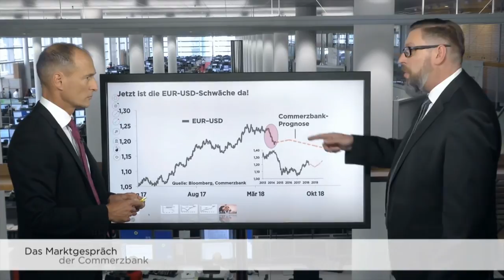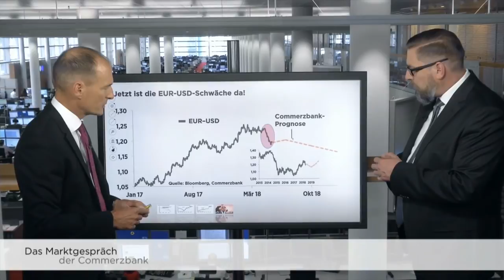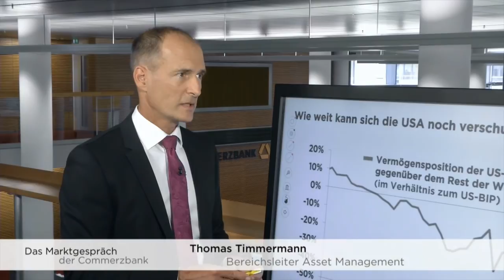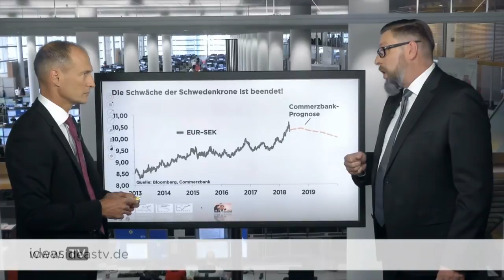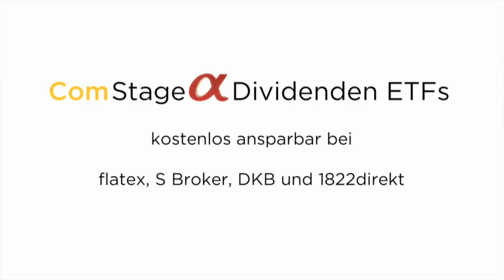Ideas TV: Trump-Dollar: Wann kommt die Wende?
Der noch zu Jahresbeginn zur Schwäche neigende US-Dollar wertete in den letzten Wochen deutlich auf. Ob für die US-Währung noch Luft nach oben ist und welche Fremdwährung ein Investment wert ist, verrät Devisenexperte Ulrich Leuchtmann von der Commerzbank in der aktuellen Sendung.

ideasTV ist das Fernsehformat der Derivateabteilung der Commerzbank. Die Erstausstrahlung bei DER AKTIONÄR TV findet immer am Mittwochabend um 17.00 Uhr statt. Die Sendung wird in den Folgetagen im Programm wiederholt und ist abrufbar.